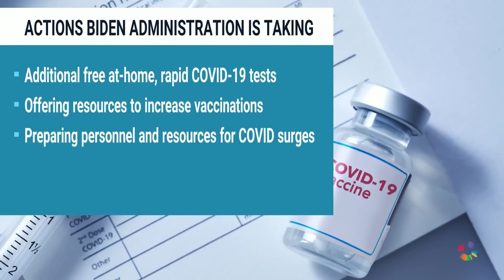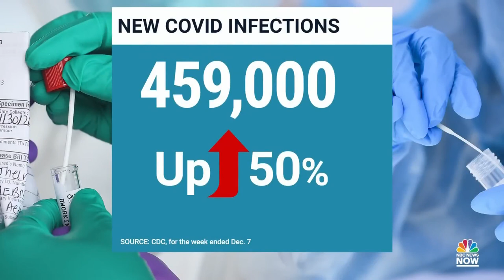White House Announces ‘Covid 19 Winter Preparedness Plan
The White House is preparing to roll out its new Covid-19 preparedness plan, including the return of free at-home testing, as cases spike in parts of the country ahead of the holiday season. NBC News’ Carol Lee breaks down what the Biden administration is saying about a potential winter surge of cases and how long the program is likely to be in place.